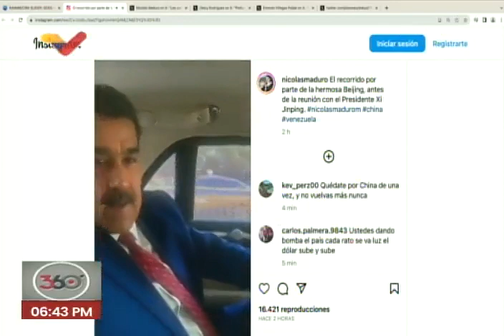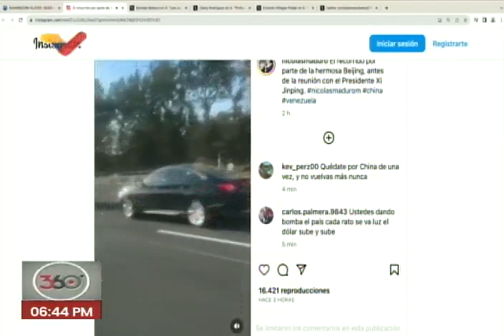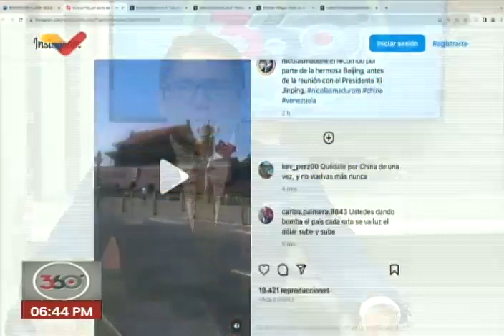Análisis de acuerdo firmados por Maduro en China, por diputado Gustavo Villapol, 13 septiembre 2023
El diputado Gustavo Villapol (PSUV), entrevistado por Boris Castellano en VTV, analiza los acuerdos firmados este 13 de septiembre de 2023 por el Presidente venezolano Nicolás Maduro en la República Popular China, en particular los acuerdos de energía y otros.

USDT o Bitcoin (BEP20): 0xef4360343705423a24119205eeb1de2a10fd23f4

USDT (TRC20): TQJB86JZjF5Kt1C7f322aax4iyD6x65UcV

Petros: PFfDUW3cj1WD7cUPYg9MK2EtgG5nUgVzuc